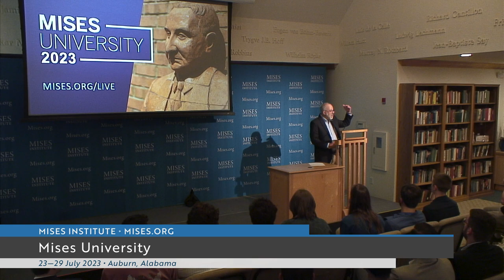Welcome and Opening Remarks | Joseph T. Salerno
Recorded on July 23, 2023, at the Mises Institute in Auburn, Alabama.